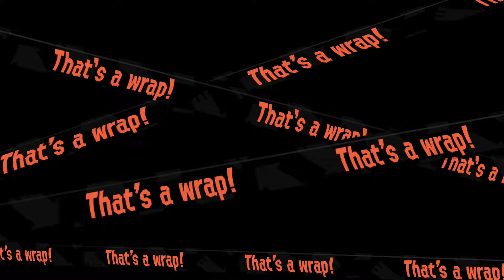Splatoon 2: Salmon Run [April 14, 2018]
Solo, Short, Sweltering, Scheduled, Salmon Run
(Seriously I just talk about heat save me from summer)